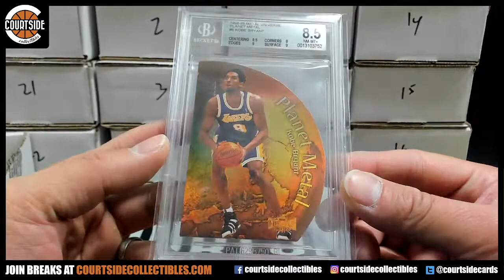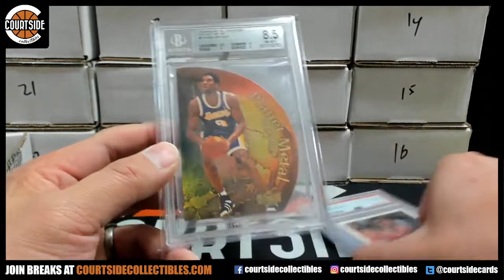AlleyOop3000's 2022 Courtside Collectibles 80/90 Basketball Edition Crazy Pack